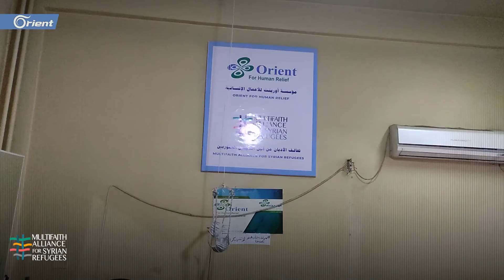A Syrian child born with cerebral atrophy overcomes the disease alongside his family